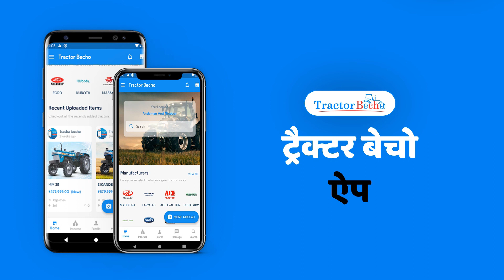ट्रैक्टर बेचने और खरीदने के लिए किसानों का भरोसेमंद साथी – Tractor Becho App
Tractor Becho app डाउनलोड करे।
आजकल बहुत सी ट्रैक्टर कंपनियां हर दिन अपने ट्रैक्टर मॉडल बाजार में उतार रही है। और वो भी अधिक Features के साथ। अधिक HP पावर, स्मार्ट टेक्नोलॉजी, AC केबिन, पावरफुल इंजनस आदि बदलाव ट्रैक्टरो में किए जा रहे है। और हर ट्रैक्टर में अपनी काबिलियत के हिसाब से दमदार भी दिखते है।
छोटे किसानो की बजाय बड़े किसान या कह सकते है अधिक सफल किसान जो एग्रीकल्चर टेक्नोलॉजी में हो रहे इस बदलाव को अधिक अहमियत देते है। जिस कारण पुराने फार्मिंग इम्प्लीमेंट्स, ट्रैक्टर्स आगे बेचना चाहते है।

इसीलिए किसान भाइयो के बीच एक सुरक्षित और विश्वसनीय सबंध बनाने के लिए, कई वर्षों से आपके बीच उपस्थित TRACTOR FANS DIGITAL COMPANY ने इसके लिए एक बहतरीन प्लेटफार्म पेश किया है। Tractor Becho App
Tractor Becho App किसान, व्यपारी, ट्रैक्टर कंपनी के लिए एक बहुत ही विश्वसनीय, फ़ास्ट, इजी सॉफ्टवेर है। जिसमे TRACTOR FANS DIGITAL COMPANY द्वारा सुरक्षित पेमेंट ट्रांसफर की गारंटी मिलती है। Tractor Becho App को इस्तेमाल करने में किसान भाइयो की कोई भी समस्य का सामना नहीं करना पड़ता।

Tractor Becho App ही क्यों
Tractor Becho App किसानो के इस तरिके के लेन देन में आने वाली समस्याओ को ध्यान में रखते हुए, डिजाइन किया गया है। ताकि किसानो को इससे संबंधित की समस्या का सामना न करना पड़े। Tractor Becho App में सुरक्षित लेनदेन, इजी टू यूज़, फ़ास्ट, क्वालिटी चैक, 24 Hour सर्विस, 24 Hour हेल्पलाइन आदि उपस्थित फीचरस इसे किसान भाइयो के लिए बहतरीन प्लेटफार्म बनाते है।
इस app में आप किसी राज्य या जिले में बैठे दूसरे किसान भाइयो से सम्पर्क कर सकते है। ट्रेक्टर के बारे पूरी जानकारी ले सकते है। आप ये भी देख सकते है की जो ट्रेक्टर आप खरीदने वाले हो वो केसा दीखता है। और उस ट्रैक्टर के सही दाम भी चेक कर सकते है।

Tractor Becho app को कैसे इस्तेमाल करें
Tractor Becho app को इस्तेमाल करने के लिए सबसे पहले प्ले स्टोर या ऍप स्टोर से Tractor Becho app डाउनलोड करे। उसके बाद ऍप को ओपन करे। अब अपने ट्रैक्टर को इस ऐप पर अपलोड करने के लिए निचे दिए गए कैमरे के बटन पर क्लिक करे और अपने ट्रैक्टर के बारे में पूरी डिटेल सबमिट करे और ट्रैक्टर की फोटो खींचे और अपलोड करे।